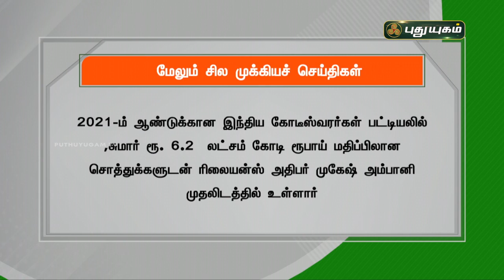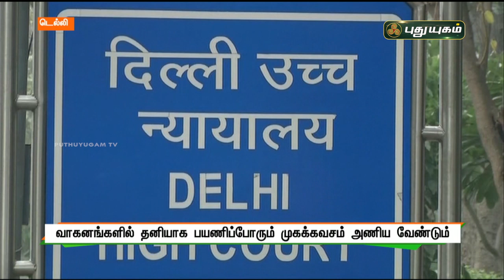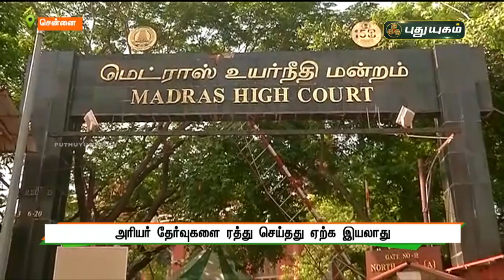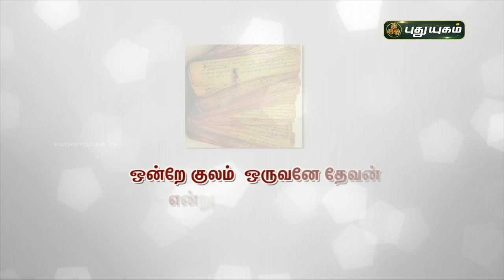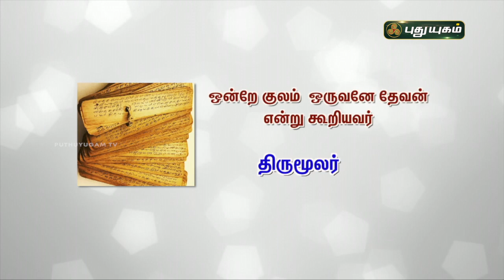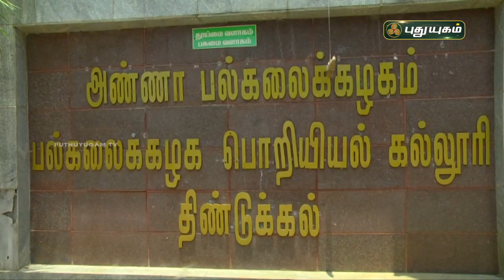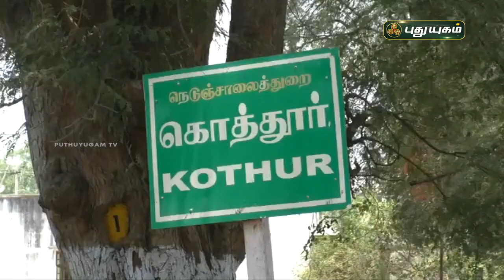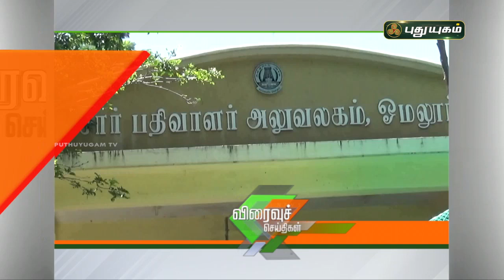புதுயுகம் செய்திகள் | 8 AM News | 08-04-2021| Puthuyugam News | PuthuyugamTV